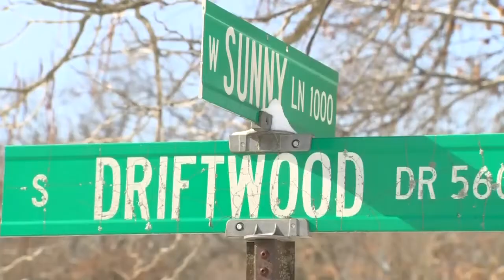Fatal plane crash in Southern Wisconsin